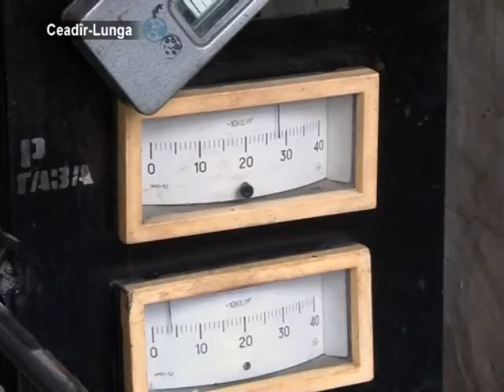Здание котельной ЦРБ Чадыр-Лунга в аварийном состоянии